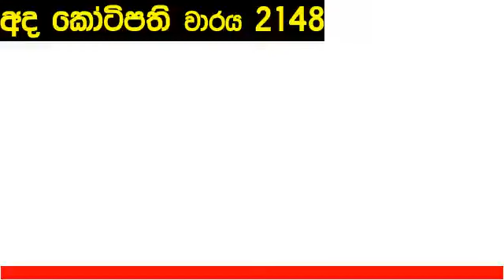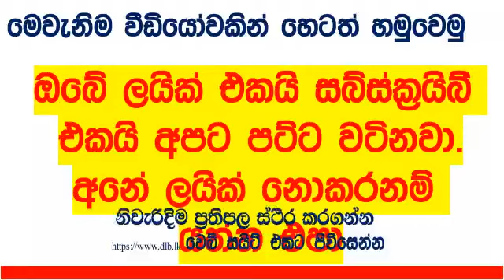Ada Kotipathi 2148 2024.01.03 Lottery Results Lotherai dinum anka #2148